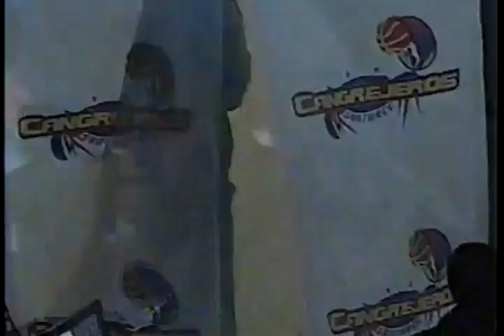Arecibo @ Santurce ...BSN 2008 Juego Inaugural